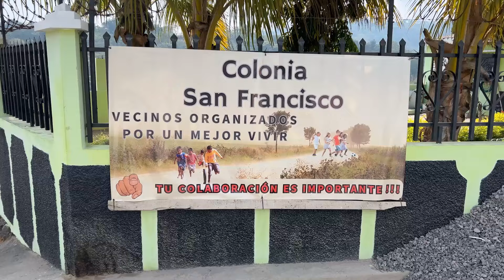Calles en mal estado en Santiago Texacuangos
Conozca el caso de una colonia en Santiago Texacuangos, donde sus habitantes, tras hacer peticiones a las autoridades y no ser escuchados, están reconstruyendo sus calles con sus propios medios.